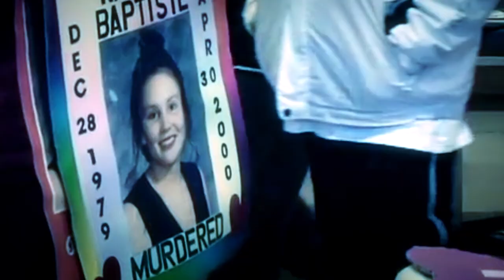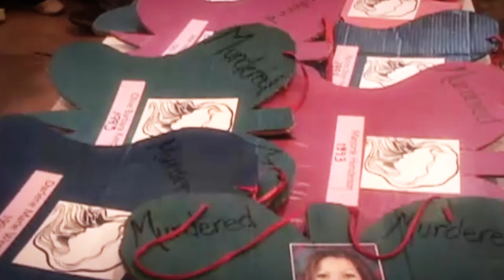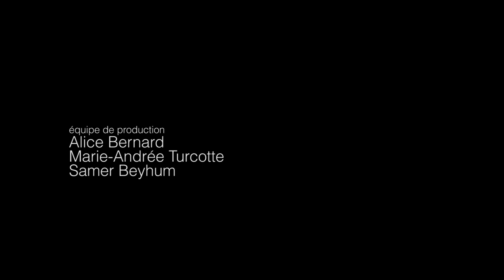Femmes autochtones disparues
Widia Larivière, de Femmes Autochtones du Québec, décortique dans une entrevue qu’elle a accordé à 99% Média quelques mythes entourant les femmes autochtones disparues et/ou assassinées. Revenant sur le fait qu’il n’y a pas que dans l’Ouest Canadien que le phénomène existe mais qu’on le retrouve aussi ailleurs au pays, incluant ici au Québec, elle parle des femmes autochtones touchées par ces meurtres violents. Loin d’être seulement des femmes survivant grâce à la prostitution, ce phénomène touche également des femmes et des jeunes filles autochtones de divers milieux socio-économiques. Pour Mme Larivière, il est clair que ces meurtres s’inscrivent dans un contexte de double discrimination dont sont victimes ces femmes, d’abord en tant que femmes mais aussi en tant que personnes autochtones. Enfin, Mme Larivière parle de la tenue d’une enquête publique sur les femmes autochtones disparues qui est, selon elle, nécessaire et précise en quoi cela pourrait être avantageux.